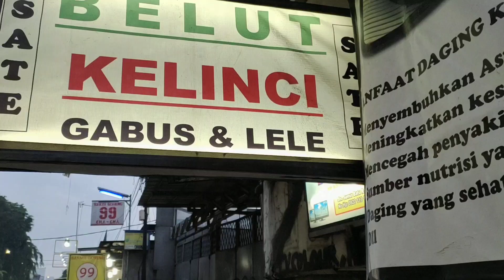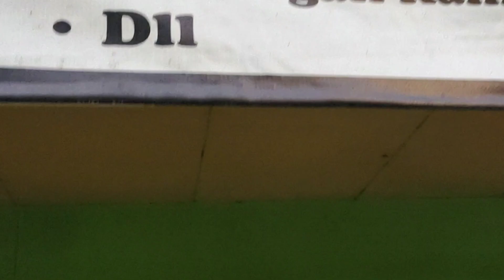SATE KELINCI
Sumbet gambar IG @era.susilawati @warungbelutsatekelincijkt lokasi warung ini berada di sumur batu raya no 16 kemayoran jakarta pusat